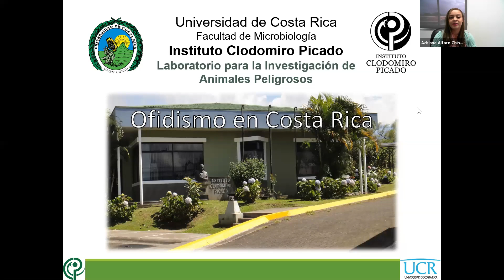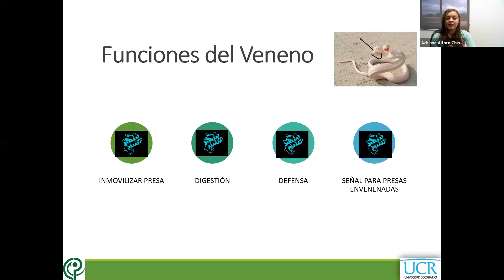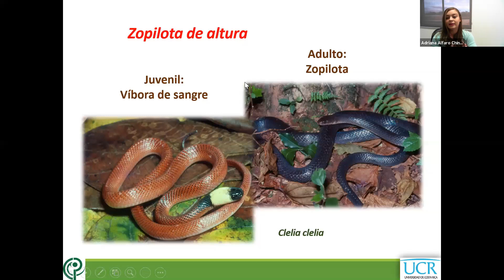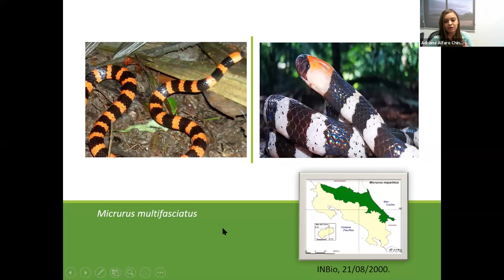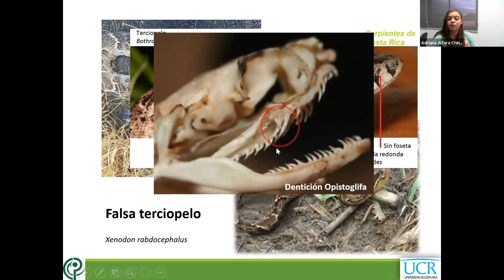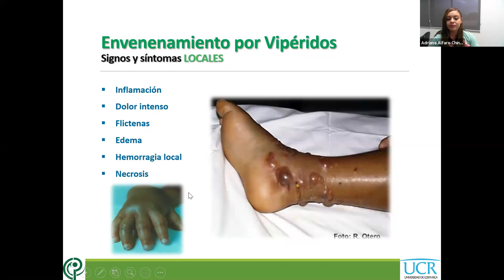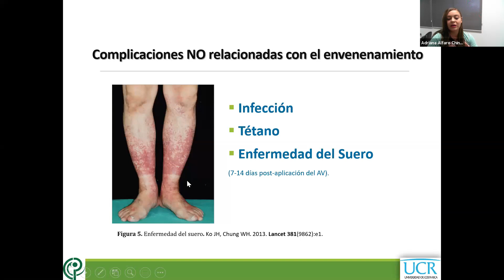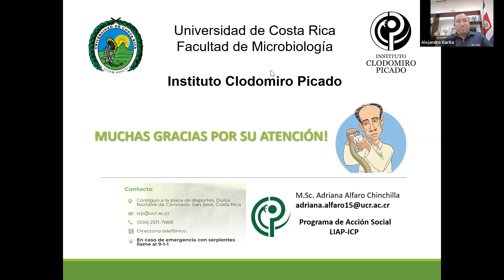Seminario Virtual: Serpientes de Costa Rica y sus mordeduras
Impartido por Adriana Alfaro Chinchilla del Instituto Clodomiro Picado

Estudió Biología con énfasis en Biotecnología en la Universidad Nacional. Cuenta con una Maestría Académica en Microbiología de la Universidad de Costa Rica. Actualmente trabaja en el Laboratorio para la investigación de animales peligrosos del Instituto Clodomiro Picado y con el Programa de Acción Social de la Vicerrectoría de Investigación. Además, es docente en la Escuela de Biología de la Universidad de Costa Rica y en la Facultad de Medicina de la Universidad Latina de Costa Rica, donde imparte cursos de genética e inmunología

El CTEC nace en el año 2009, luego de un largo periodo de validación y propuestas internas, que se generaron gracias a un ofrecimiento de CONARE. Este centro se crea con varios propósitos:

-Contribuir al desarrollo socioeconómico local y nacional, mediante programas de transferencia de tecnología, educación continua y vinculación empresarial que permitan orientar e impulsar la creación, adopción y adaptación del conocimiento tecnológico para potenciar los recursos y fuerzas productivas nacionales.
-Articular, mediante procesos de vinculación, las actividades de docencia e investigación de la institución, con los sectores productivos y sociales del país.
-Desarrollar las capacidades y competencias en transferencia de conocimiento, educación continua y vinculación empresarial de las diferentes entidades del ITCR.

El Instituto Tecnológico de Costa Rica (ITCR) aprobó la creación de esta nueva unidad académica y la vinculó directamente a la Dirección de la Sede Regional; esto le ha permitido al CTEC tener autonomía y a la vez, poder ubicarse en una zona que se está desarrollando con un gran potencial de crecimiento como es la Región Huetar Norte.